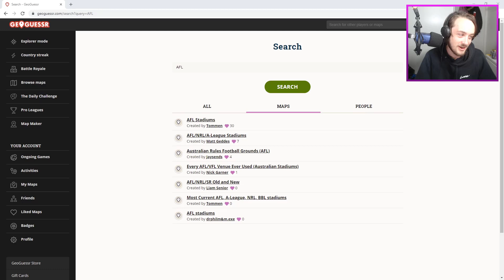AFL STADIUMS GEOGUESSR! | Ft. Ethan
Good day everyone, hope we're all doing well!

In this video, Ethan and I do an AFL Stadiums